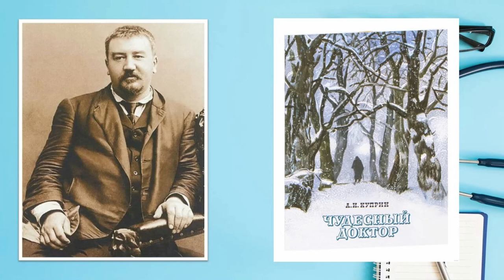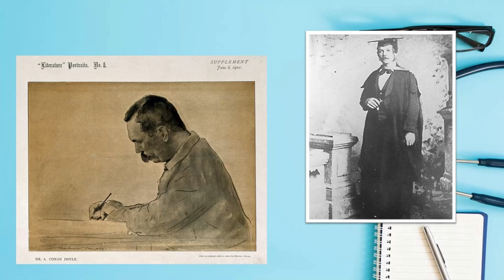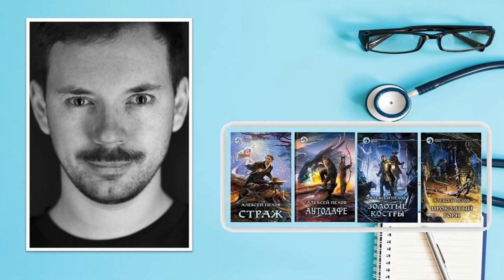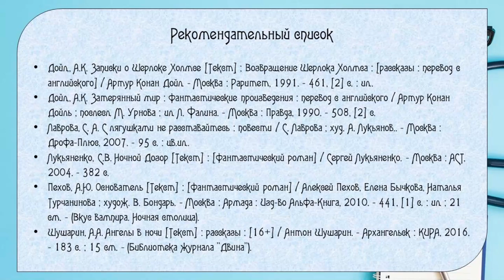Я вяжу и вышиваю, про докторов читаю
Городская детская библиотека № 1 имени Е. С. Коковина предлагает своим читателям узнать, какие писатели прошлого и настоящего имеют медицинское образование, а затем изготовить панно в технике вышивки вязаными цепочками.